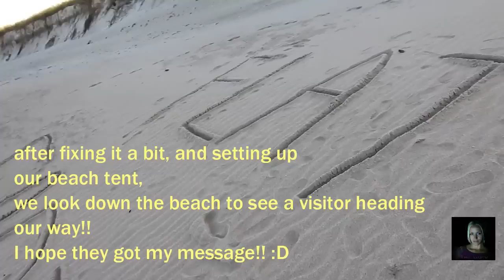Even the Goodyear Blimp knows the Earth is Flat!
I wrote "FLAT EARTH" on the beach one evening!
The next day, while chilling in the same spot on the beach...
the Goodyear Blimp blew by, going right over my FLAT EARTH sign!

Florida is a great retreat from the cold north!
Rather than just sit around, and soak up the sun... I felt the need to share my flat earth care with anyone who might possibly see it, while walking, or even flying above the beach!
Little did I know, the Goodyear blimp was on it's way down the east coast, coming back from the Daytona 500!